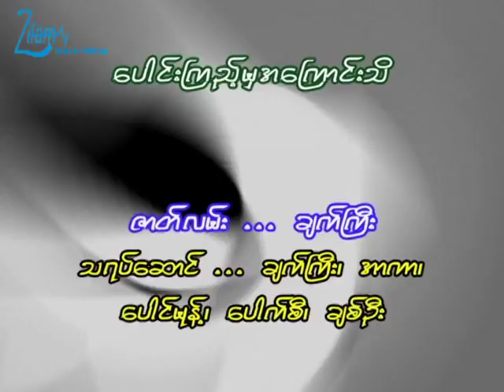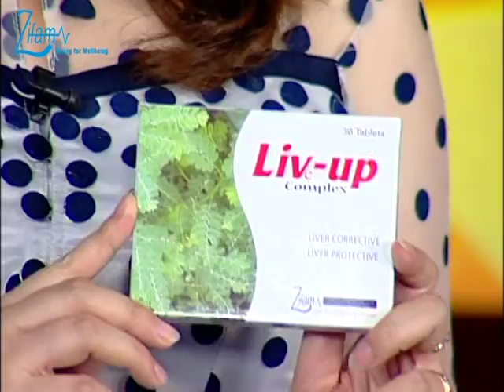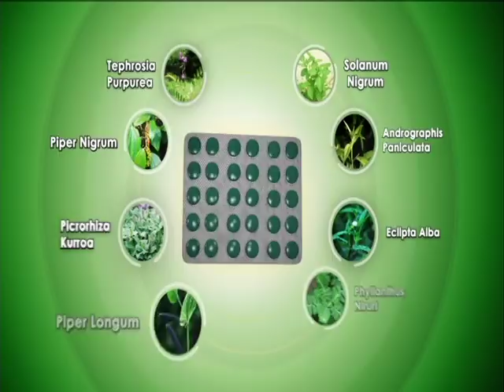ပေါင်းကြည့်မှ အကြောင်းသိ (၂) Ha Tha Yote Sone (Live up)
ပေါင်းကြည့်မှ အကြောင်းသိ (၂)